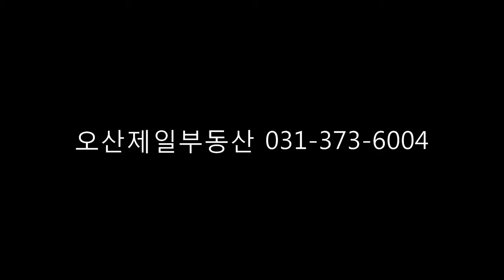오산원룸 오산1.5룸 궐동원룸 궐동1.5룸 궐동원룸월세 오산원룸월세 오산무보증원룸 궐동무보증원룸 오산무보증1.5룸 궐동무보증1.5룸